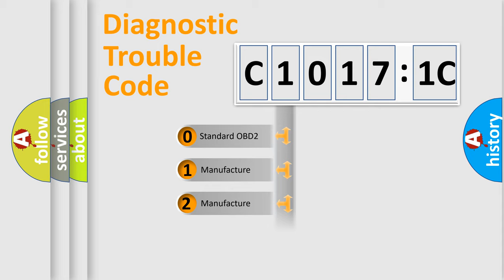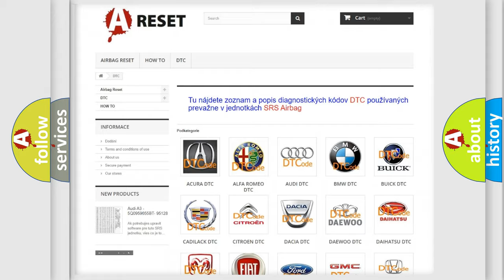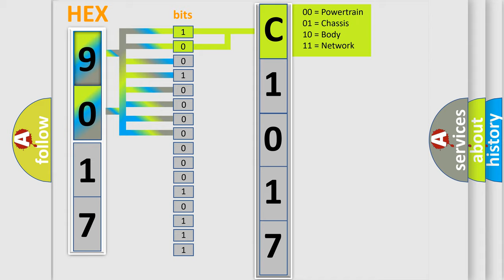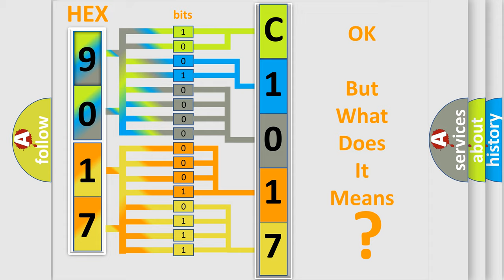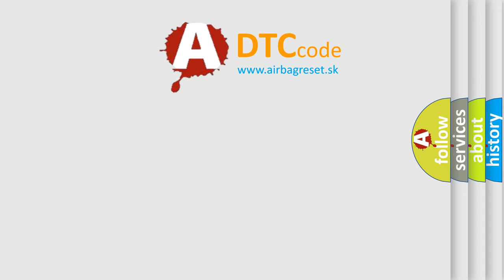DTC Fiat C1017-1C Short Explanation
Contents:
0:21 Basic DTC analysis according to OBD2 protocol standard.
1:48 Insight into programming
2:58 A diagnostically understandable description of the Diagnostic Trouble Code
3:05 Basic error definition

Make:
FIAT
Code:
C1017-1C
Definition:
Sensor Power Supply - Circuit Voltage Out Of Range
Description:
Park Assist Sensor supply voltage less than 7.2 volts.